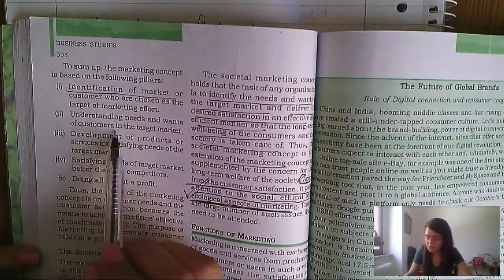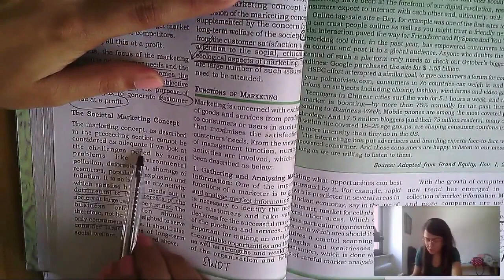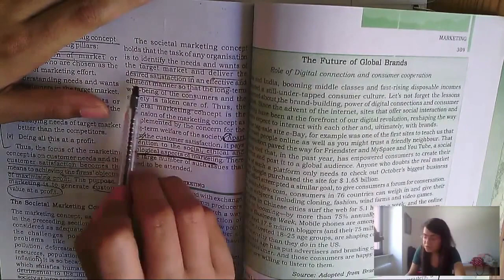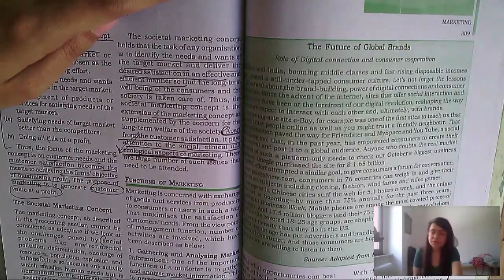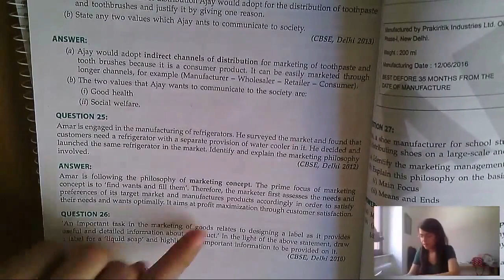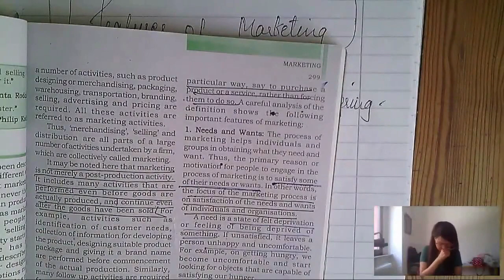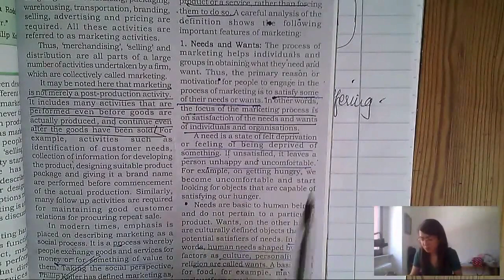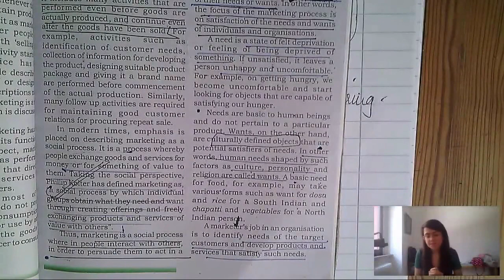#2 MARKETING | Marketing Management Philosophies | Class 12th Business Studies | CA Vidushi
If you use iOS, then follow the following steps:
1. Download the "Classplus" app
2. Enter org code - "qoumg"
3. That's it, you will be directed to the Vidushi Commerce Classes App